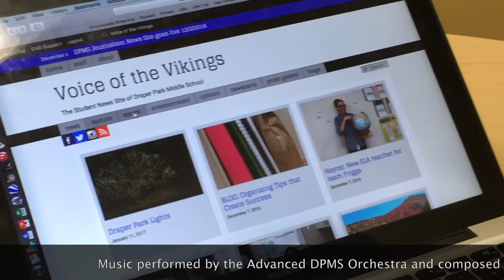DPMS Newscast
Winner -- Middle School Newscast -- 8th Annual Canyons District Film Festival -- DPMS Journalism, Draper Park Middle